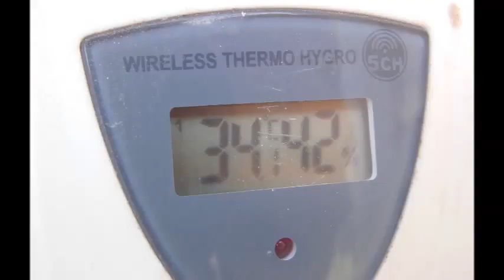Szeptemberi kánikula élénk, erős széllel Búcson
Búcs, Felvidék
2015. szeptemberében az év 6. hőhullámma következett, kánikulával, trópusi éjszakákkal és élénk, erős széllel. Szeptember 17-én a napi minimum-hőmérséklet 21,5°C-ig csökkent csak a hőmérséklet és napközben 34,2°C-ig melegedett fel a levegő. A délies szél élénken, erősen fújt, ami valamivel elviselhetőbbé tette a nagy hőséget.

Készítette: Henzel Dániel, 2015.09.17, Búcs, Felvidék